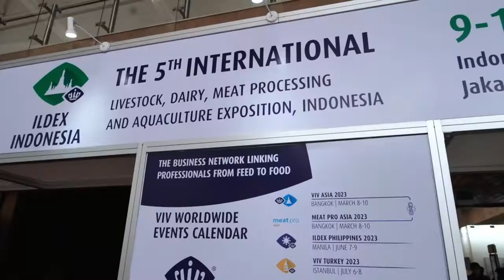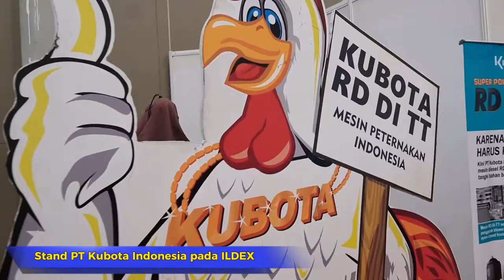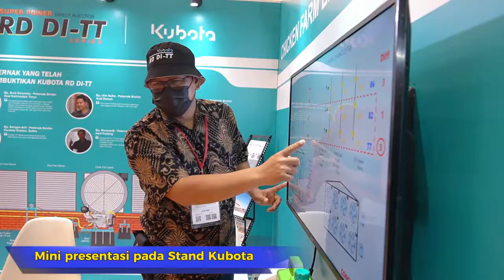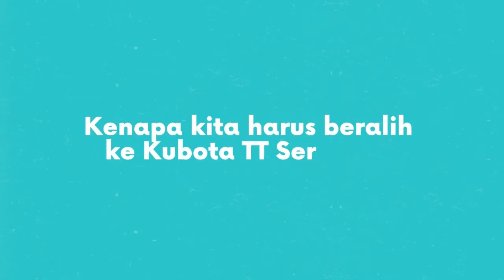Partisipasi Kubota Indonesia Pada Pameran Internasional ILDEX Indonesia 2022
PT Kubota Indonesia kembali tampil pada pameran internasional yaitu ILDEX 2022 (The 5th International Livestock, Dairy, Meat Processing and Aquaculture Exposition).  Acara ini merupakan pameran internasional terbesar untuk bidang peternakan, perah, pengolahan daging dan budidaya perairan Indonesia. Pagelaran ini dilaksanakan pada 9-11 November 2022 dan berlokasi di Indonesia Convention Exhibition (ICE) BSD City, Tangerang.

yuk untuk peternak hebat jangan sampai diskip ya videonya!
Sharing-sharing boleh ditulis dikolom komentar ya...
Informasi lebih lanjut silahkan hubungi HP & WA : 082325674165 (Admin Kubota)